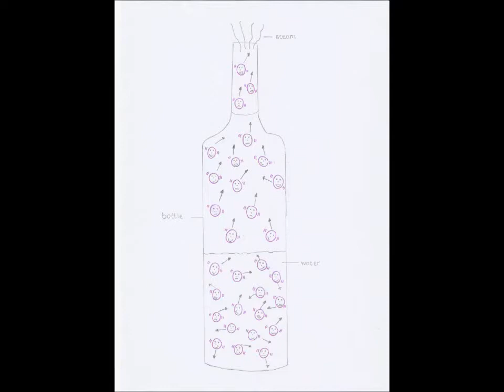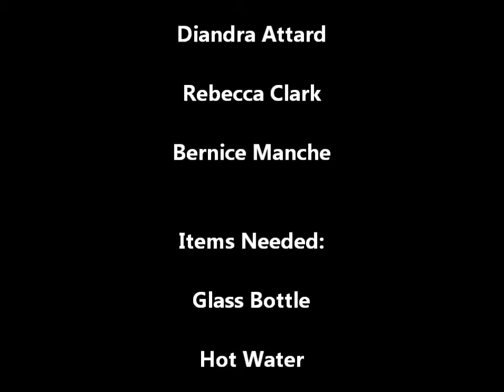St Joseph Blata L Bajda - Atmospheric Pressure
This is a video about atmospheric pressure. It's my first video ever so I hope you like it!
By Rebecca Clark, Bernice Manche & Diandra Attard